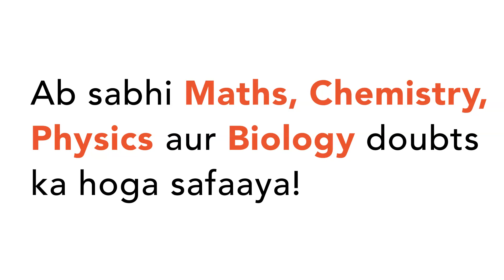"The value of `(x^2-(y-z)^2)/((x+z)^2-y^2)+(y^2-(x-z)^2)/((x+y)^2-z^2)+(z^2-(x-y)^2)/((y+z)^2-x^2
"The value
 of `(x^2-(y-z)^2)/((x+z)^2-y^2)+(y^2-(x-z)^2)/((x+y)^2-z^2)+(z^2-(x-y)^2)/((y+z)^2-x^2)`
is
`-1`